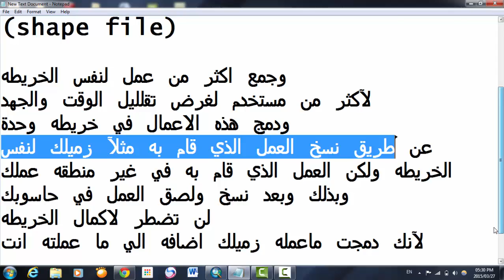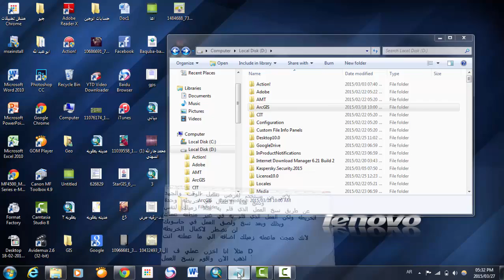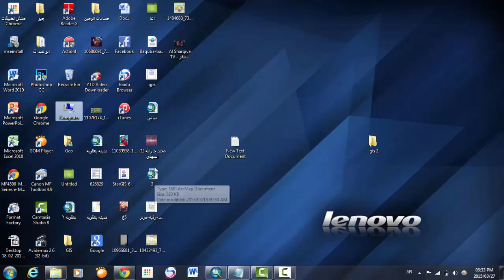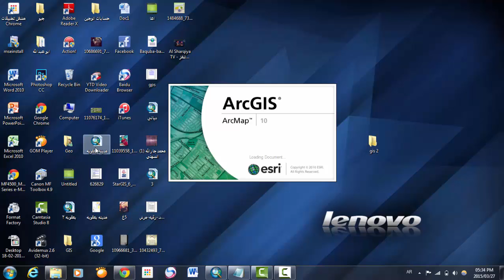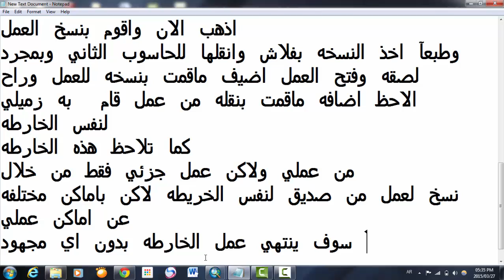طريقه دمج العمل على الخرائط في برنامج ال gis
طريقه دمج المعلومات والاعمال في برنامج نظم المعلومات الجغرافيه لغرض تقليل الجهد والوقت